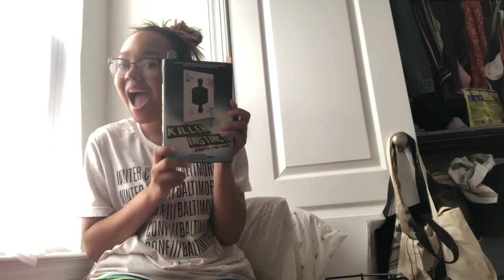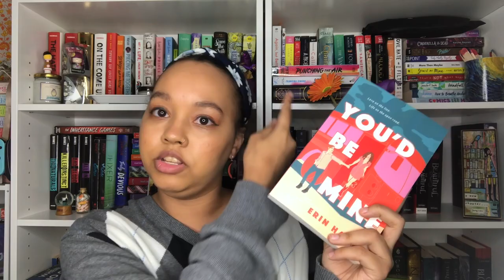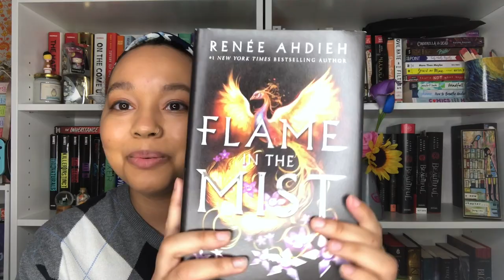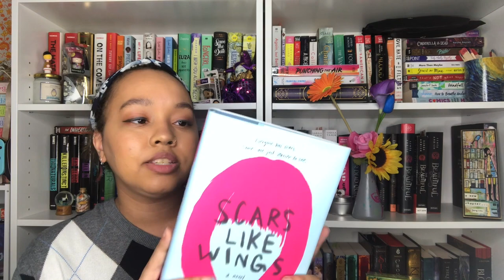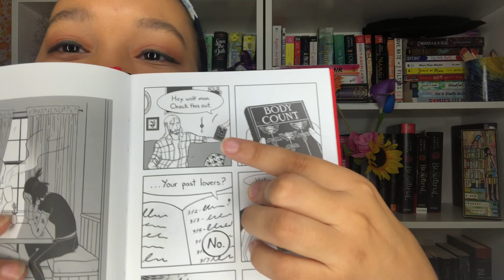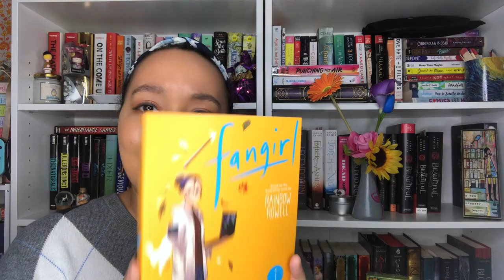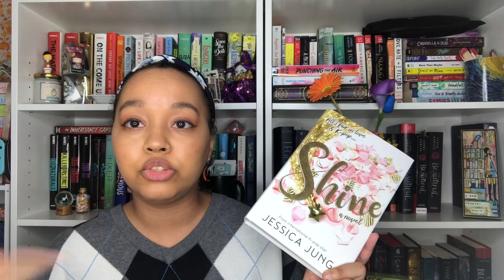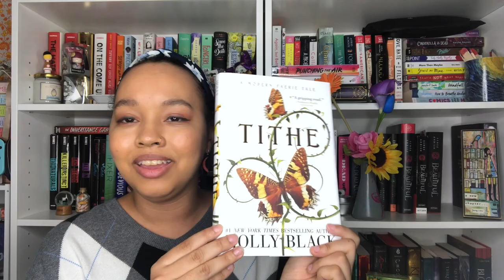An End of Fall Haul!